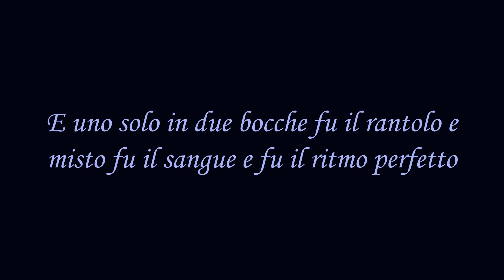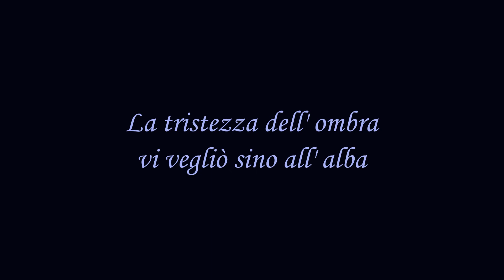ADA NEGRI - "Notturno nuziale"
Colma di sentimento femminile e di passione travolgente è questa poesia della Poetessa lodigiana "Ada Negri" (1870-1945).